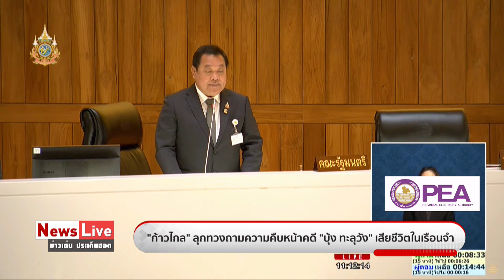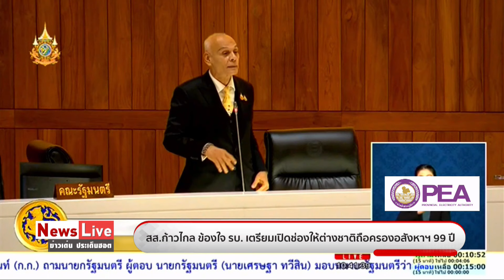"ก้าวไกล"ยื่นญัตติด่วน ขอมติ"รัฐสภา"ผ่านคำถามประชามติ แก้รัฐธรรมนูญแบบไม่มีเงื่อนไข: Matichon TV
พริษฐ์ วัชรสินธุ สส.บัญชีรายชื่อ และโฆษกพรรคก้าวไกล ยื่นญัตติด่วนต่อประธานสภาผู้แทนราษฎรเพื่อเสนอให้รัฐสภาเห็นชอบการทำประชามติเรื่องการจัดทำรัฐธรรมนูญฉบับใหม่ ด้วยคำถามที่ว่า “ท่านเห็นชอบหรือไม่ ที่จะมีการจัดทำรัฐธรรมนูญฉบับใหม่ โดยไม่เป็นการเปลี่ยนแปลงการปกครองระบอบประชาธิปไตยอันมีพระมหากษัตริย์ทรงเป็นประมุข และไม่เป็นการเปลี่ยนแปลงรูปแบบของรัฐ#ข่าวการเมืองมติชน